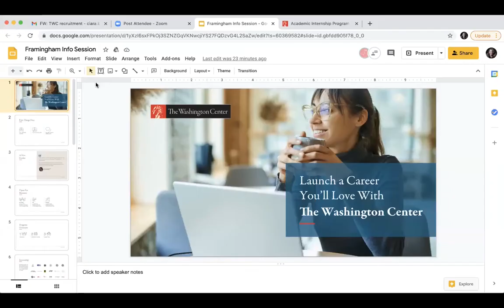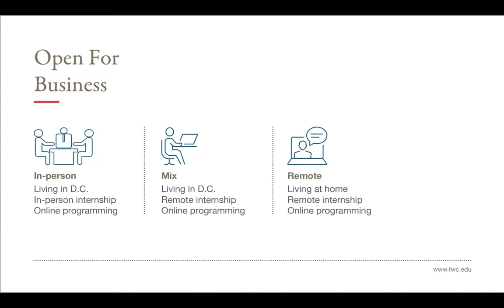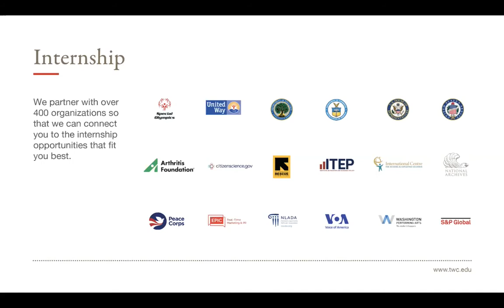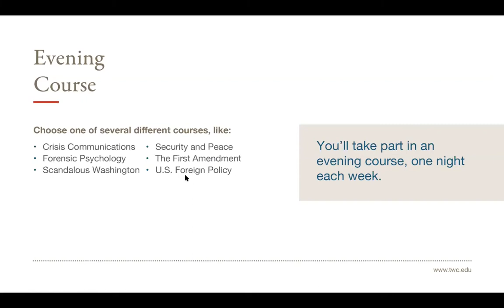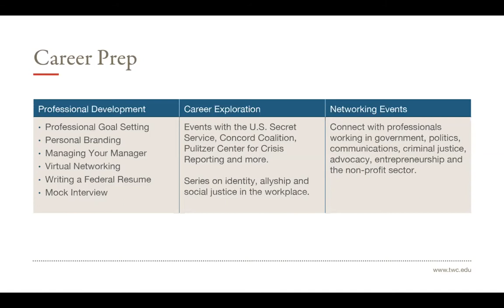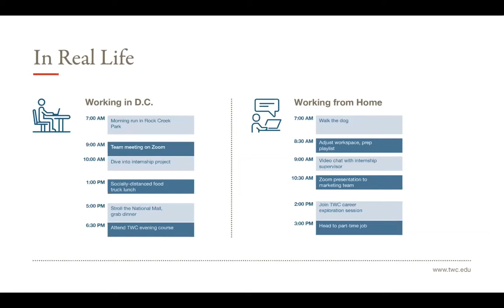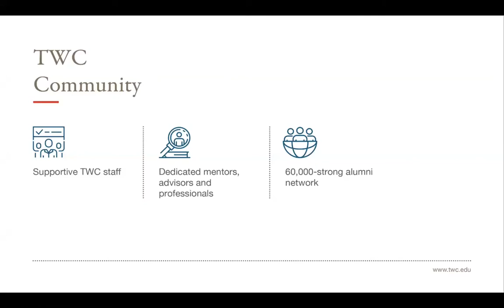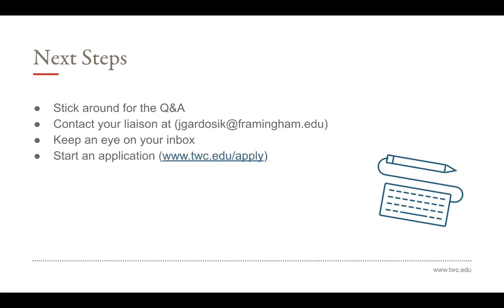The Washington Center Internships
Can you imagine yourself spending a semester in Washington D.C.? Jump start your transition from the classroom to the workplace with an Internship from The Washington Center.